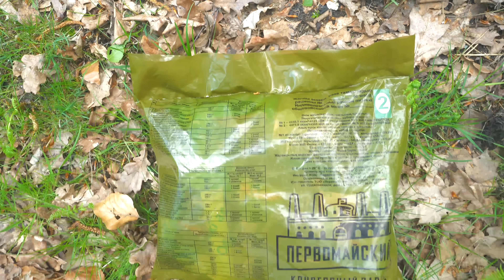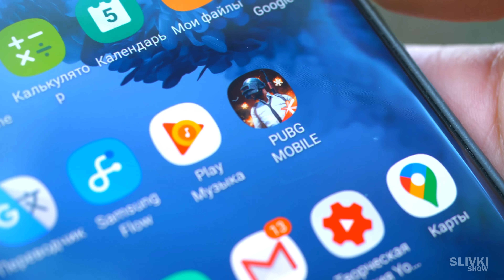1 ДЕНЬ В ЛЕСУ С ЕДОЙ АРМИИ КАЗАХСТАНА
Код для скачивания дополнений к игре: BAPPZBZXF5